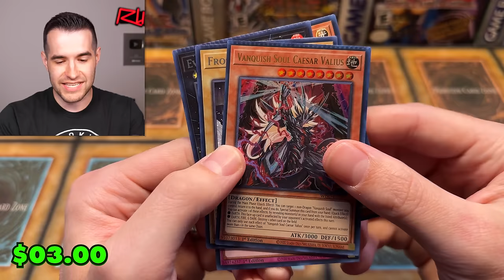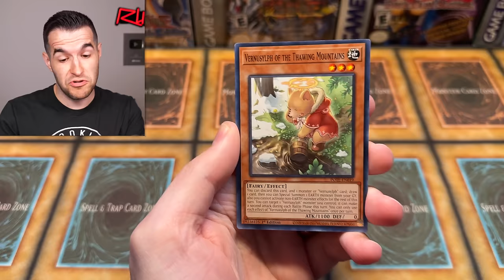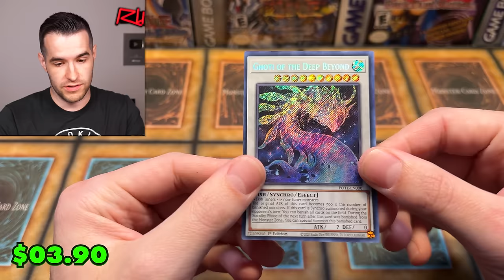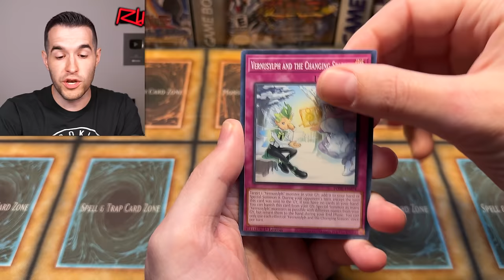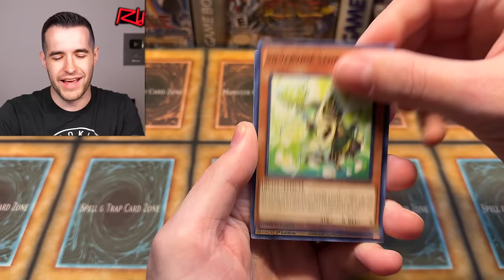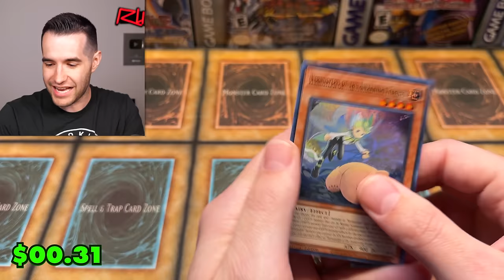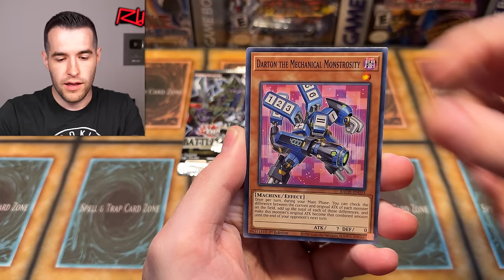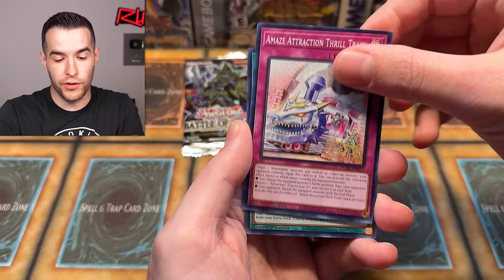Big Update.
RUXIN2023

➤TCGPlayer Link!